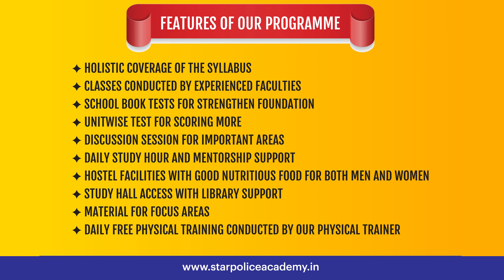Reply to Comments 🔴Police Selection-ல் என்ன Rope பயன்படுத்துகிறார்கள் ❓ Coach Explain